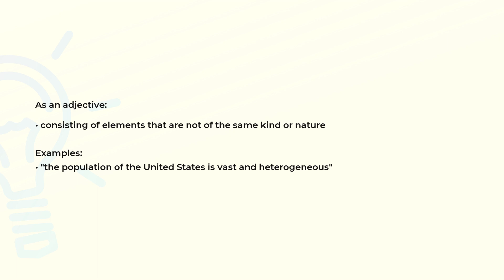What is the meaning of the word HETEROGENEOUS?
Definition, examples of use and spelling of the word HETEROGENEOUS.

(00:00) Intro
(00:08) As an adjective
(00:25) Spelling

As an adjective (00:08):
• consisting of elements that are not of the same kind or nature

Examples:
• "the population of the United States is vast and heterogeneous"